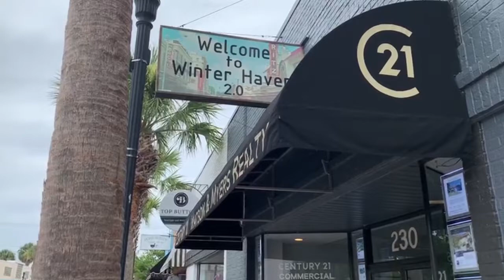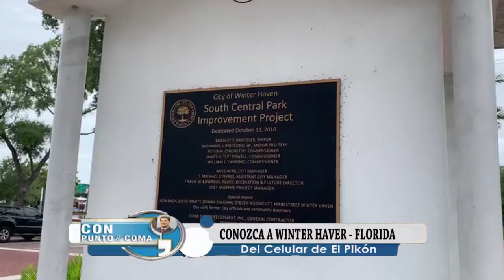CONOZCA A WINTER HAVER FLORIDA DEL CELULAR DEL PIKON